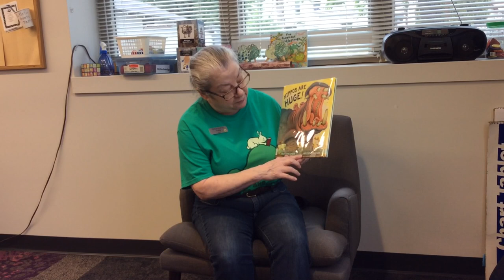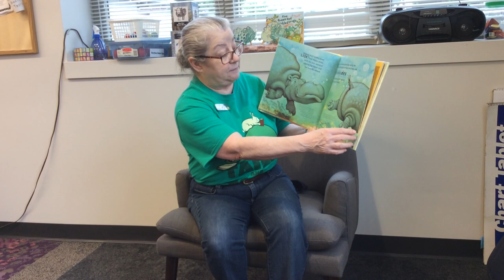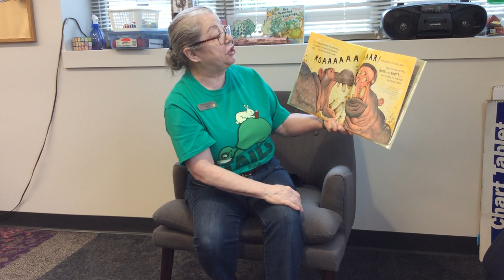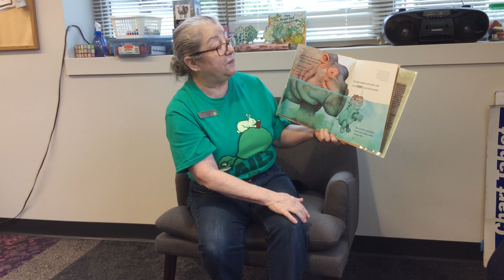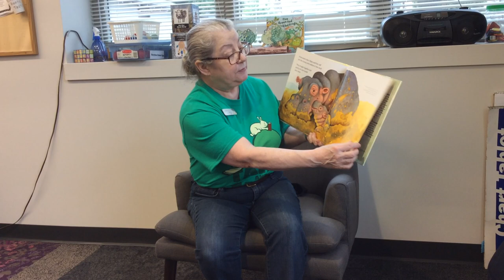Summer Reading - - Hippo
Ms. Robin kicks off Summer Reading with a HUGE story